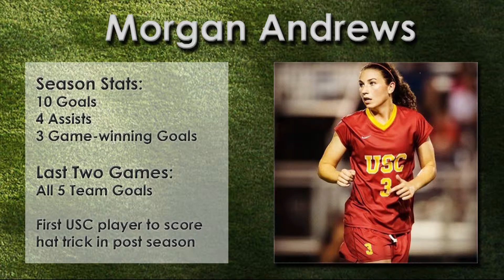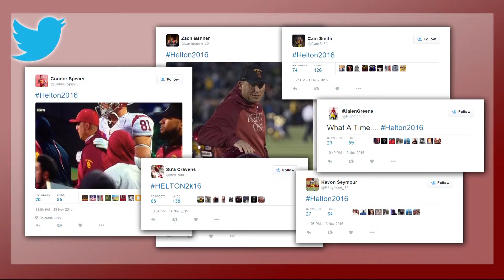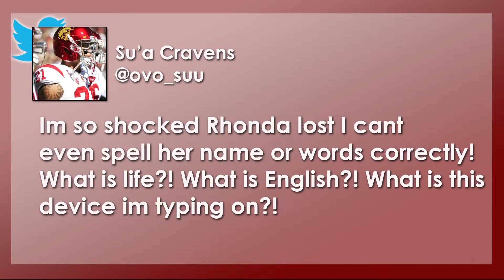Sports SCene: Football Gears Up for Oregon, Brianna Barrett In-Studio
Winter season is fast approaching, and Sport Scene is still in full motion. On this week’s episode hosts Jodee Storm Sullivan and Kristen Lago get you ready for the Trojans’ trip to Oregon, as they try to make it five wins in a row. From a look at how USC now controls their destiny in the South, to what injuries will have an impact moving forward, we have all you need to get ready for the final road game of the season.

For an in-depth look at how USC’s run game and run defense compares to Oregon’s, Paolo Uggetti joins Jodee to talk about Ronald Jones and Royce Freeman, as well as how this game will all but certainly be a high-scoring affair.

Basketball season is here, and USC Women’s basketball star Briana Barrett is in-studio with Kristen for an interview on her career thus far and what the Women of Troy’s outlook and potential is this year.

We stay on the Galen Center court for a look at a record-breaking performance by USC women’s volleyball player Samantha Bricio. The talented Bricio recently broke the all-time kills record, and Jodee Sullivan has more on all the senior has accomplished in her amazing career as a USC athlete.

The talented Women of Troy were making noise everywhere this past weekend, and nowhere was that more evident than on the soccer pitch. Josh Cohen joins Kristen to discuss the team’s thrilling playoff victory and where they will head to in the next round.

For more on the rest of USC sports currently in-season, Alexa Palermo has all your updates on men’s and women’s diving, women’s basketball and men’s basketball in this week’s iteration of Lighting the Torch.

Social media was abuzz this weekend with plenty of tweets and pictures from some of USC’s top athletes, and Ben Albert has compiled them all for your convenience in a very entertaining social media update of the week.

And finally, we top off the show with a great look at President Max Nikias’ trip to Colorado for the Trojans’ Friday night game. The man himself documented his trek to the high altitudes of Boulder, via Instagram, where he saw the Trojans emerge victorious.